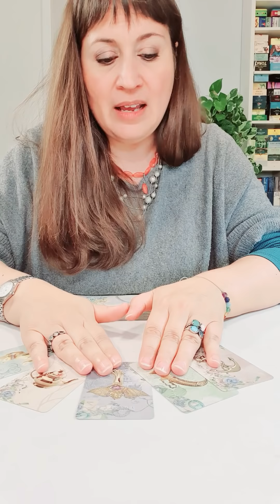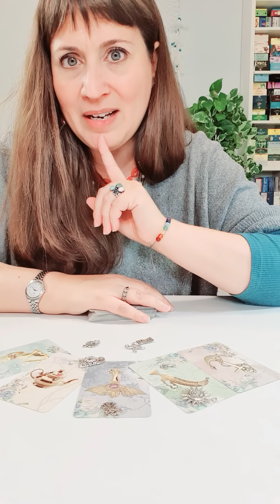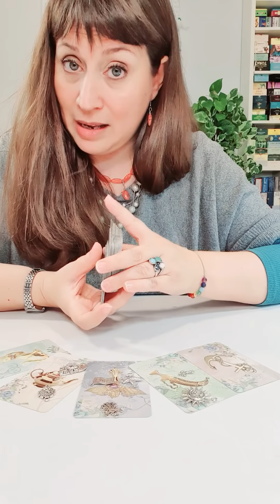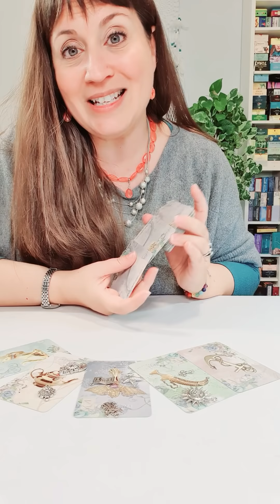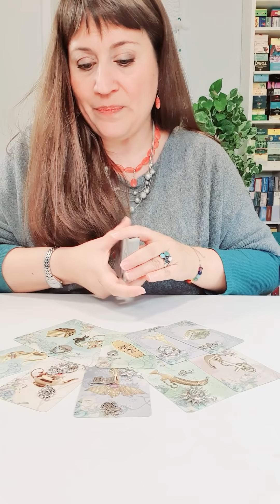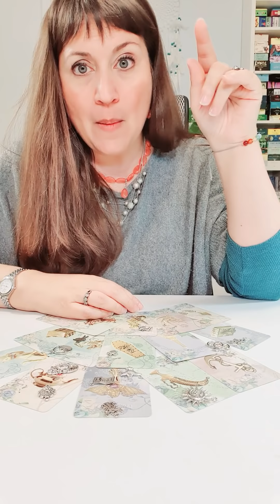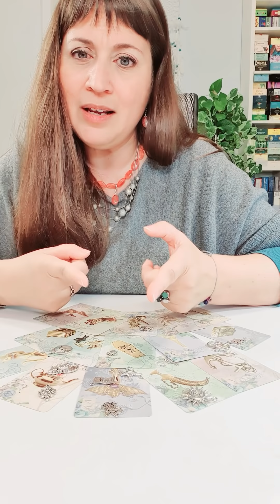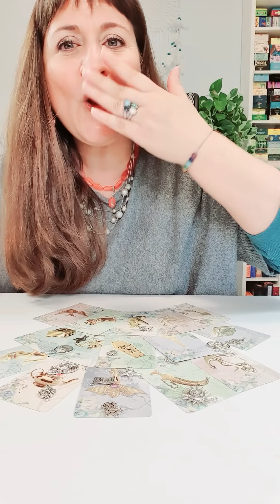PISCIS Predicciones 2021 - Piscis 3 Bendiciones - Tarot Guia Angelical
TikTok y Likee : @mathicita
Este vídeo incluyes las predicciones 2021 en las 3 bendiciones que los ángeles tienen preparadas para ti, desde las predicciones enero 2021
Tema del vídeo: piscis Predicciones 2021 - piscis 3 Bendiciones - Tarot Guia Angelical